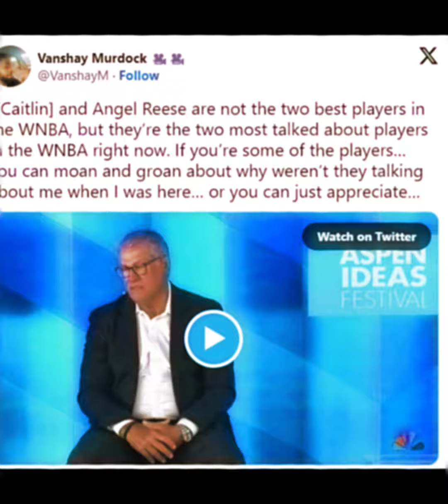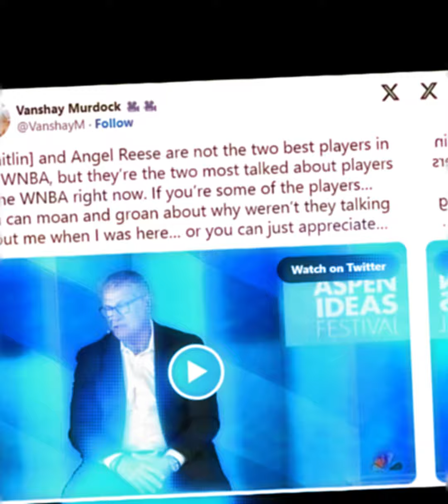Geno Auriemma fires strong Caitlin Clark, Angel Reese message to WNBA vets